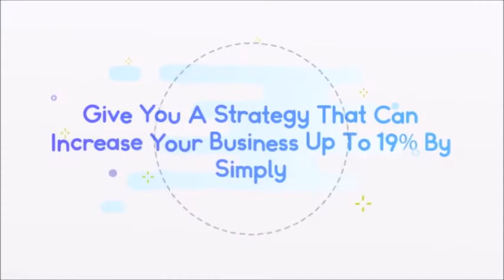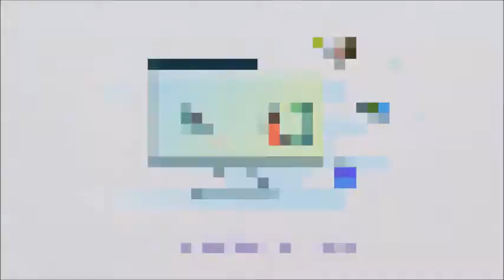HainLeigh Marketing-Digital Marketing-Reputation Marketing 0115 937 6977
Give You A Strategy That Can Increase Your Business Up To 19% By Simply Asking Your Customers
One Simple Question

Case Studies Reveal:

results within 48 hours
100% increase in online reviews
No additional effort for you
Mobile Vs Desktop Strategies

Biggest Shift In consumer Buying In 100 Years

Do Consumers Trust Your Business?

97% Of Consumers aged 18-34 read online Reviews To Judge A Local Business
Source   2015 local Consumer review Survey

92 % Of Consumers Now Read Online Reviews For Local Businesses!

" Reputation Marketing Has Proven To Increase Business By 19% By Increasing 1/2 A Star rating Online"

Build Your Reputation & Your Business Up To 19% By Simply Asking Your Customers
One Simple Question…